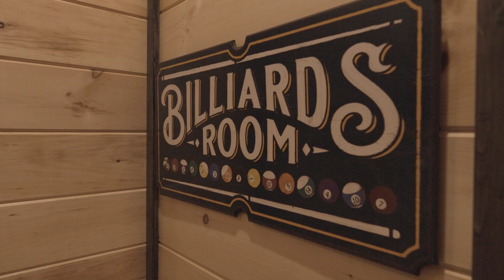Skyline View, our brand new 5 bedroom!